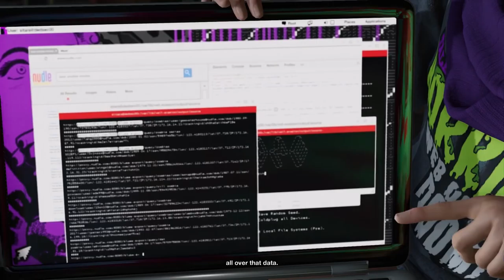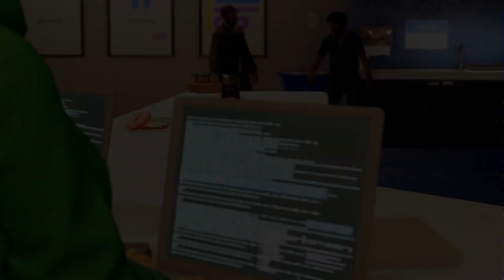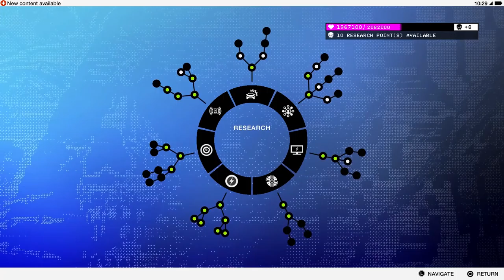Cùng Chơi Watch_Dogs® 2 - Tập 5 : Gặp Lại T-Bone (PS4)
Cùng Chơi Watch_Dogs® 2  - Tập 5 : Gặp Lại T-Bone

Đến với Watch Dogs 2, hãy tạm quên Aiden Pearce – người anh hùng trầm tính trong phiên bản trước, xa rời thành phố của gió Chicago để đến với một bối cảnh mới sôi động hơn là San Francisco, tham gia vào một hệ thống “tội phạm mạng” ngầm, chuyên hoạt động và tổ chức các chiến dịch đột nhập hệ thống thông tin, chống phá chính quyền thối nát tại đây. Nhân vật chính lần này sẽ là Marcus Holloway, một hacker trẻ bị hãm hại bởi hệ thống giám sát thông tin ctOS 2.0 vu oan trong một sự kiện trong quá khứ. Trong cuộc chạy trốn khỏi sự truy lùng của lực lượng đặc nhiệm, Marcus đã vô tình tham gia một hệ thống tội phạm ngầm, nơi mà mọi thành viên của tổ chức đều là hacker. Và chỉ có hacker mới có thể “hạ” được ctOS 2.0 cũng như kiểm soát được hầu hết mọi thiết bị có kết nối với hệ thống này.